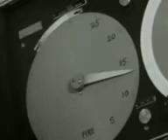nuclear bomb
Nuke test by USA